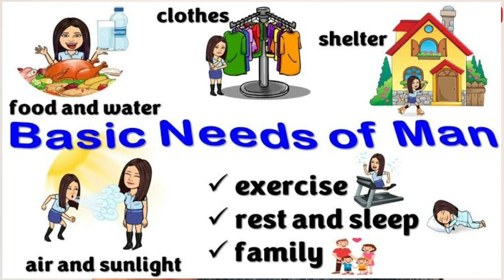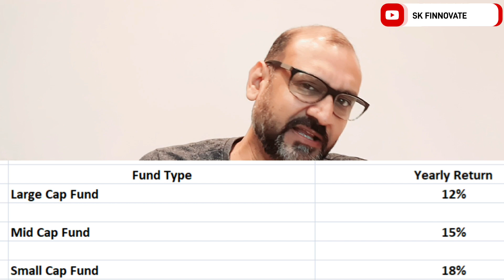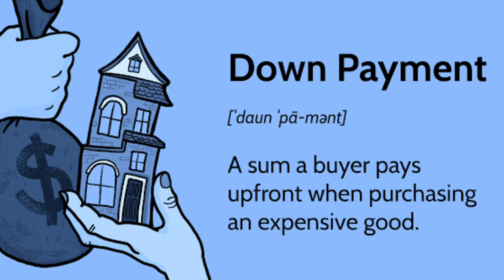If Your SALARY 25,000 still You Can Become a CROREPATI | Budgeting & Investment Guide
If Your SALARY is 25,000 still You Can Become a CROREPATI Budgeting & Investment Guide